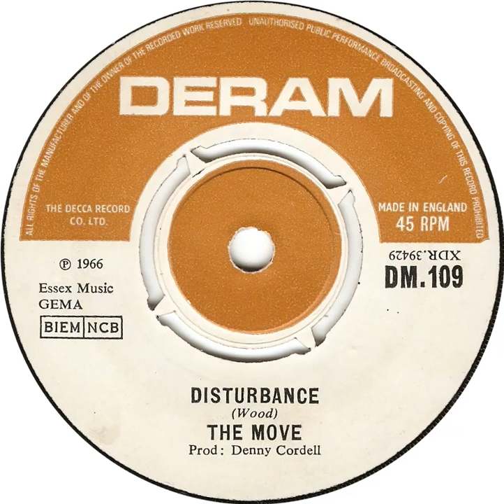(1b) The Move - Disturbance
Mono single 'B' side released 9 December 1966